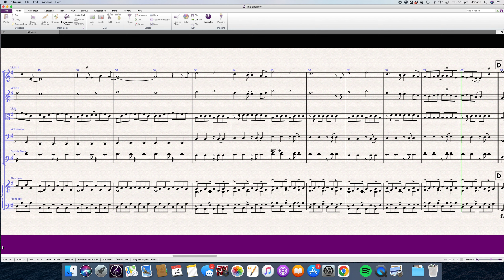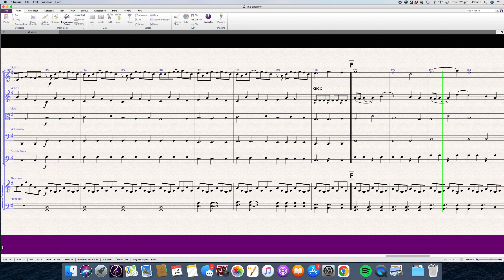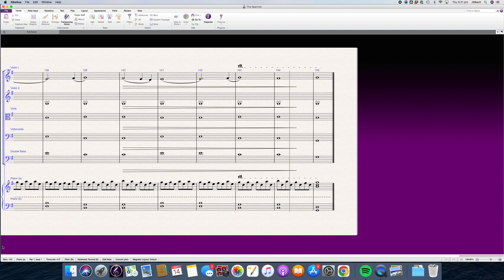The Sparrow by Jai Schelbach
Sometimes beautiful things just happen!